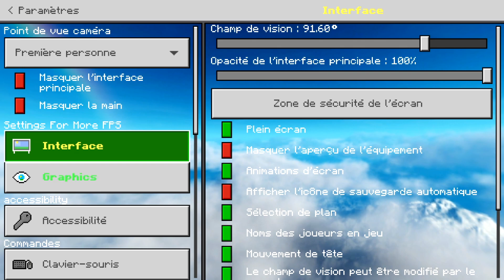[NEW] BADTIGER CLIENT V6 For MCPE! (Minecraft Bedrock Edition) [ MCPE FR ]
👍 LIKE LA VIDÉO TU ME MOTIVERAS !

❤️ MON SERVEUR DISCORD ABONNÉS! ❤️
Demande le moi en commentaire car les lien bug

SYMPHONIA :

Ip : play.symp.fr
Port : 19132

Mon PC [ Megaport] :

🌈 Ressource Pack :
🌈 Shaders :

🌟Intro By

🌟Miniature By

💎 Launcher : PactifyLauncher
🌐 Serveur: funcraft.fr